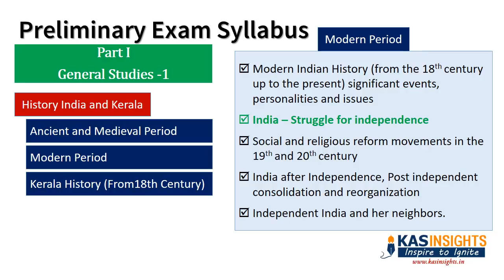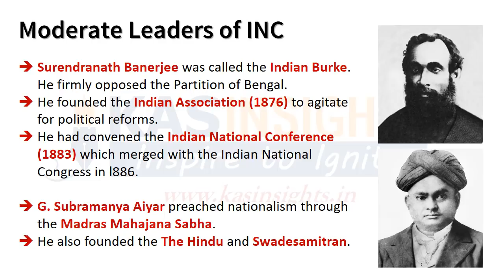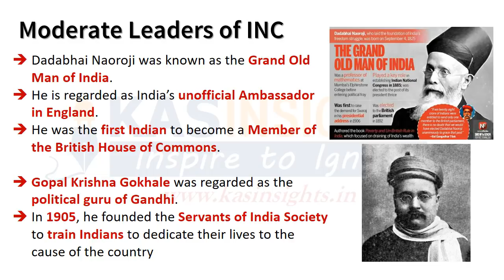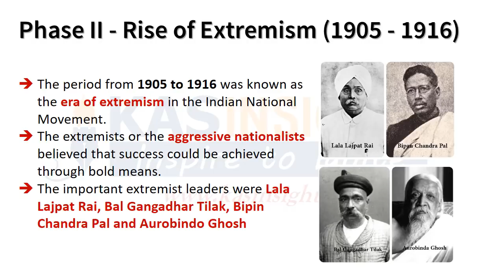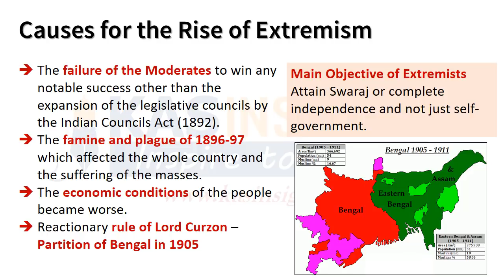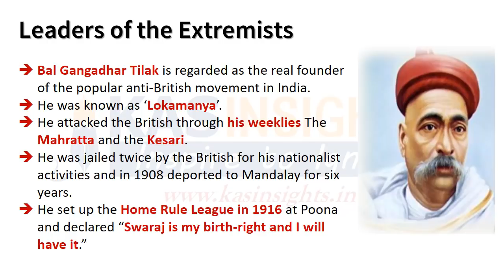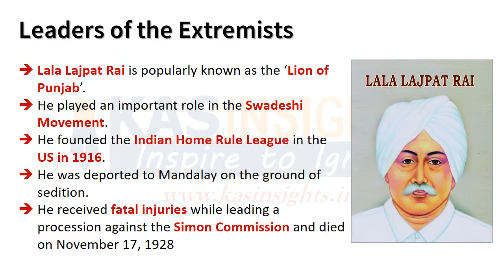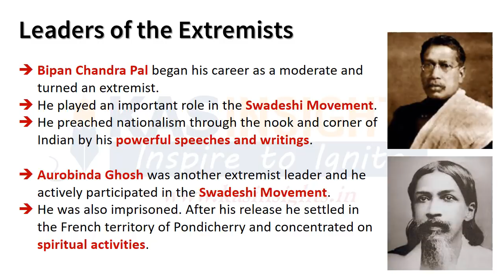KAS Online Class തീവ്രവാദികളായ INC നേതാക്കൾ Extremist Phase 1906-16 Modern Indian History Class 23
Modern Indian History: Your Key to Competitive Exams (Malayalam)
Unlock the path to success in UPSC CSE, Kerala PSC, and other Malayalam competitive exams!  This insightful playlist, delivered entirely in Malayalam, equips you with a thorough understanding of Modern Indian history.

Preparing for UPSC Civil Service Exam? Watch our detailed classes based on Spectrum publication

Explore the rise of nationalism, the fight for independence, and the social and political movements that shaped modern India.  Gain in-depth knowledge of key figures, landmark events, and the evolution of the Indian Constitution.

Why is Modern Indian History Essential?

Highly relevant: This period forms the backdrop for contemporary India. Understanding it is crucial for acing competitive exams with frequent questions on freedom struggles, leaders, and social reforms.
Critical thinking edge: Analyze the causes and consequences of historical events, hone your analytical skills, and develop a well-informed perspective for various exam sections.
Strong foundation: Gain a deeper understanding of the political, social, and economic landscape of modern India, giving you a competitive edge.
Become a master of Modern Indian history and conquer your exams!

Kerala PSC Exams, UPSC Civil Services Exams, Malayalam PSC Preparation, Modern India History in Malayalam